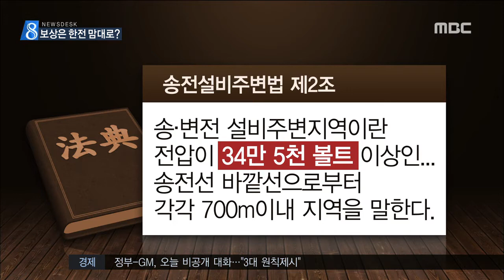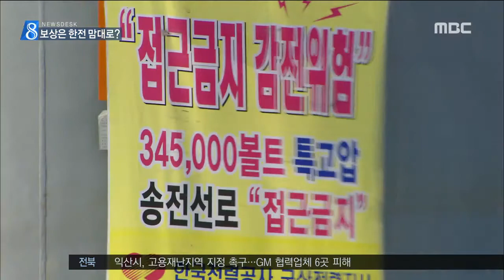송전탑8-제멋대로 보상기준 논란 부추겨